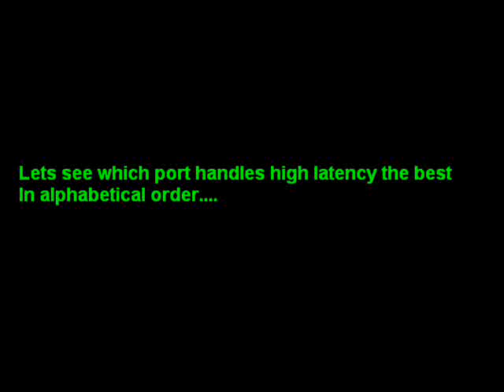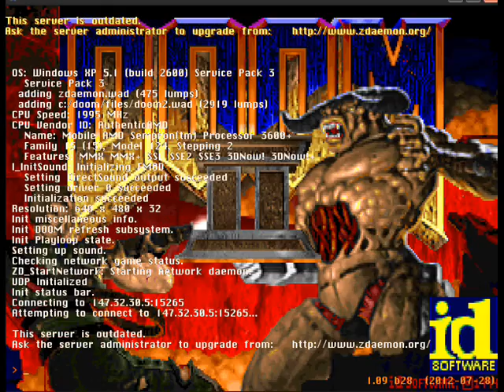D00M: Unlagged comparisons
So I got a video here just to show how the high ping handles on each port.
1. Odamex (210 ping) - The bit at the start and that rocket not hitting me were a bit weird, but other than that it appears to handle the best. I haven't noticed any unfair stuff with the hitscan delays on the new Odamex. You can run up and fire, without being killed first, love that.
2. Zandronum (300 ping) - Quite a noticeable delay here. Most of the time it still hits. The unfair thing is, I fire before them, yet they shoot after me and ends up hitting me first. :( Although 200 ping isn't much improved from this... its slightly better, but still has the unfair disadvantage with the delays.
3. Zdaemon (20 ping) - Don't even try with over 150 ping on zdaemon. I had 20 ping here! YES 20! Wtf. The delay is worse compared to Zandronum, and if you got a high ping on CTF, don't hope to kill anyone. It probably won't happen. :(